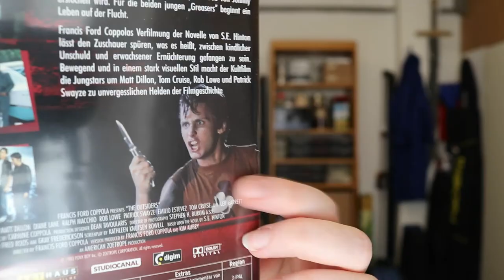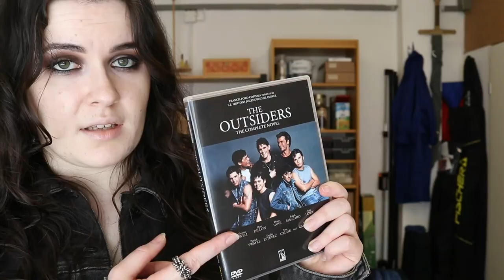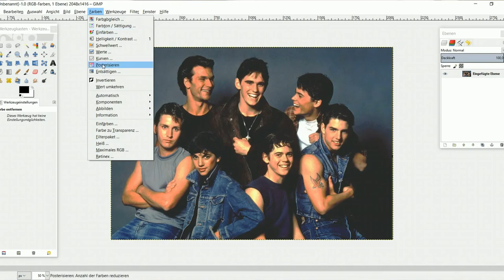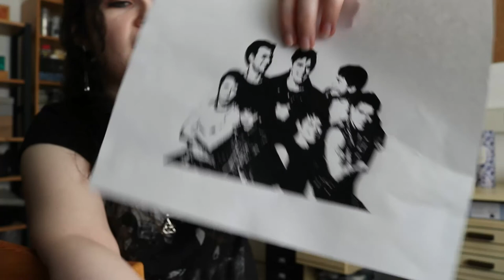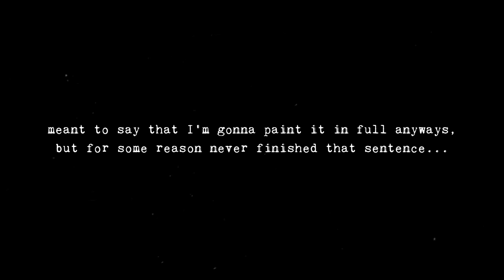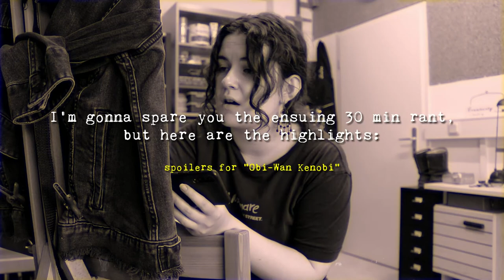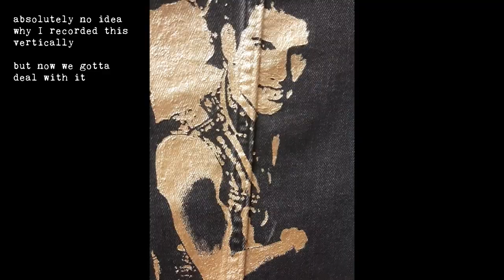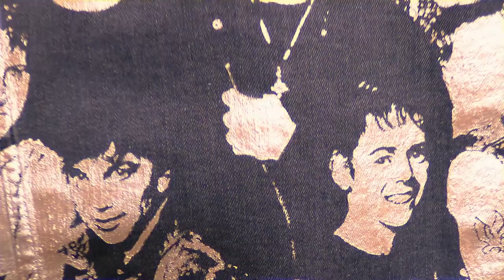Painting the Outsiders on my Denim Jacket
So my "the Outsiders" obsession creatively manifested itself. In a black denim jacket. How's your summer going?
S. E. Hinton's work and Francis Ford Coppola's masterpiece of an adaption basically never leave my mind, but I wanted to make sure Dally, Darry, Sodapop, Steve, Two-Bit, Johnny and Ponyboy have my back at all times from now on (pun fully intended). Consequently, I wipped out the fabric paint and produced, dare I say, a masterpiece of my own and this video (mood-setting nature footage and random Star Wars rant included).

I got a new design up on Society6/Redbubble: "Bloodmoon" !

SUPPORT MY ART (please?)

SOCIAL MEDIA LINKS (shameless self-promo)